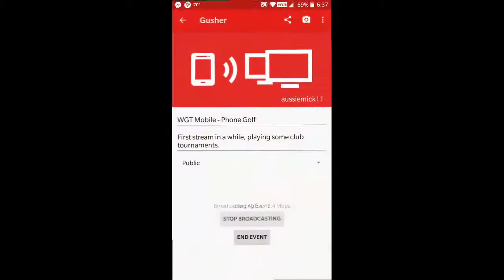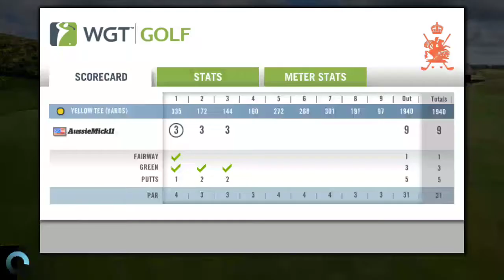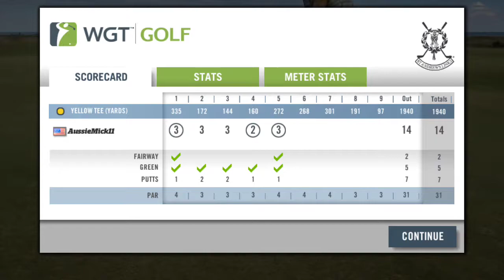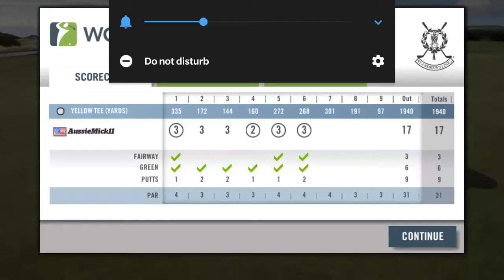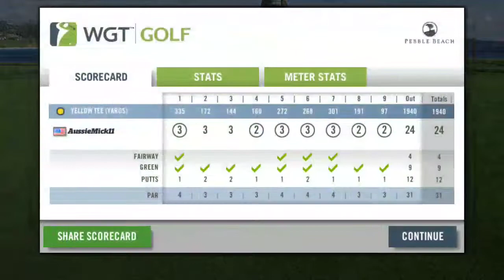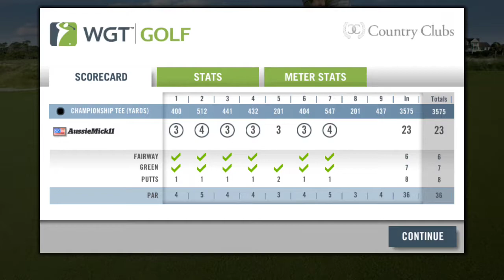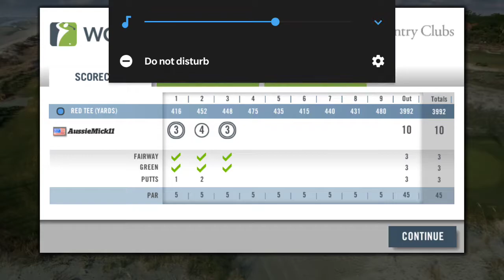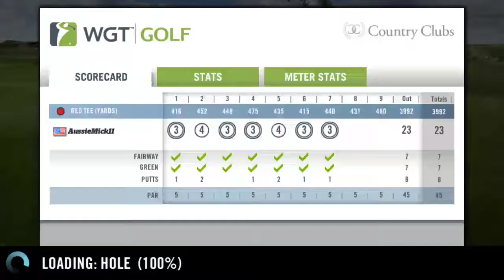WGT Mobile - Phone Golf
First stream in a while, playing some club tournaments.